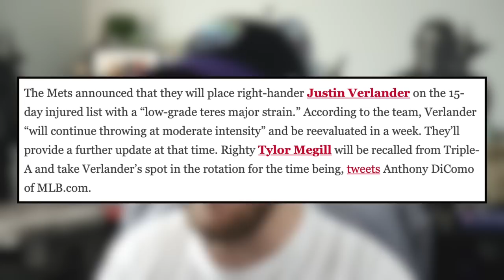Angels Let Down Shohei Ohtani AGAIN! Aaron Judge First HR of 2023 (MLB Recap)